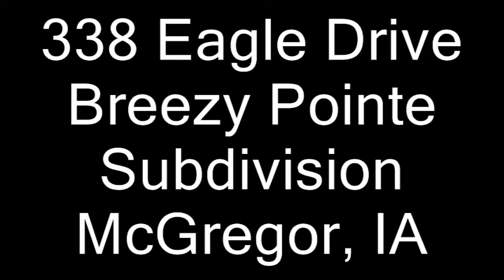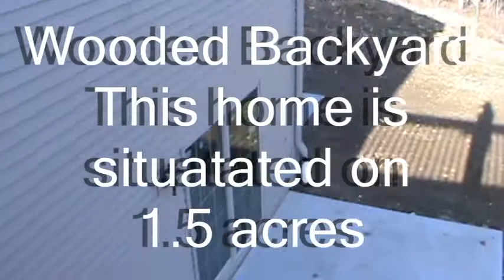338 Eagle Dr Breezy Pointe Subdivision, McGregor, IA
Situated on 1.5 acres and on a private cul de sac, this home contains 3 bedrooms, a double stall garage, main floor laundry and an unfinished double walk out lower level.
Great front porch, deck and two patios enhance outdoor enjoyment.
Beautiful custom wood work, maple cabinetry and 9 ft ceilings are lovely accents.
All kitchen appliances included Taxes estimated $1600/yr